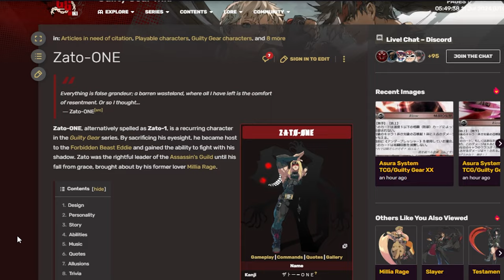I Love Zato-1 And Eddie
I said previously before in my fighting game mains video that i mained zato 1 in guilty gear strive, well im going to go a bit more in depth about why i'm fascinated with him and his shadow eddie.

Songs I used:
Comet Observatory Level 1 (Super Mario Galaxy)

Flying Battery Zone ( Sonic Mania )

 The Spider's Thread ( Dont You Know? ) ( Zato Vs Milla Theme )

Small Nook's Cranny ( Animal Crossing New Horizons )

Also I used "Let's Fighting Lore's" Zato 1 ending video cause i hate playing the first guilty gear game